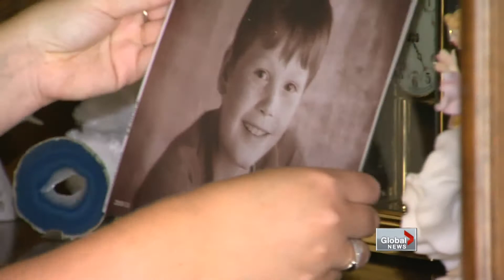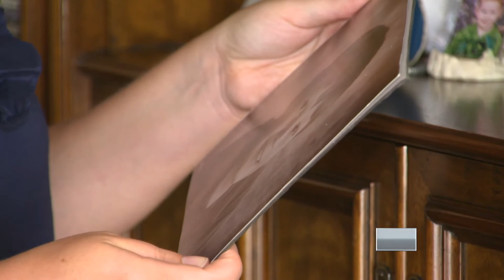Canadians 'very concerned' about bullying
Wed, Sep 5: The majority of the country is concerned about bullying, both inside and outside of the school yard, an exclusive poll shows. Marianne Dimain reports.